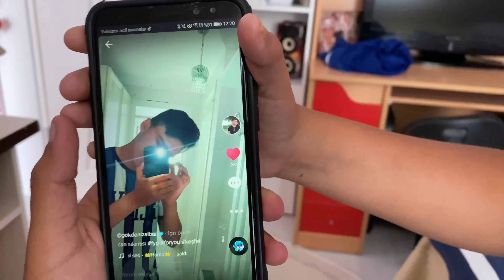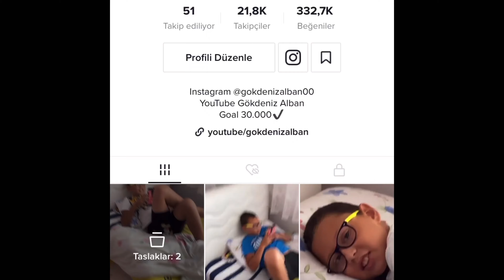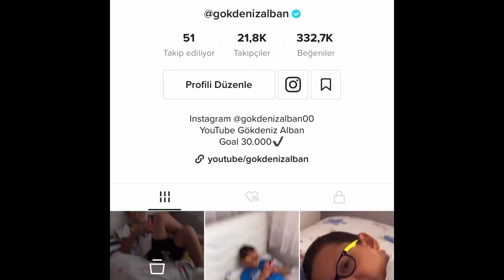KARDEŞİME 1 GÜNLÜĞÜNE TİKTOK HESABIMI VERDİM !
Herkese merhaba:)
Ben Gökdeniz Alban '' KARDEŞİME 1 GÜNLÜĞÜNE TİKTOK HESABIMI VERDİM ! '' sizleri seviyorum kendinize iyi bakın..